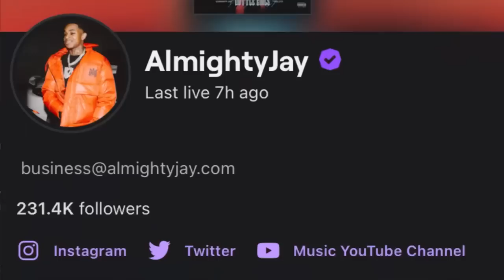JAY! PAID $1000 FOR THE WORST HAIRCUT EVER…